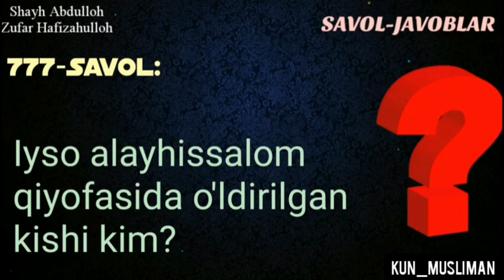ИСО АЛАЙҲИССАЛОМ ӮРНИГА ӮЛДИРИЛГАН КИШИ КИМ ~ АБДУЛЛОҲ ЗУФАР / ISO ALAYHISSALOM O'RNIGA O'LDIRILGAN